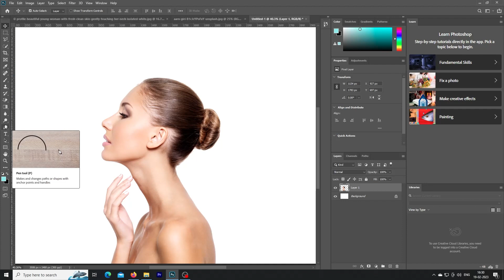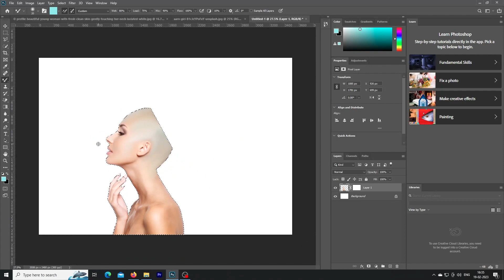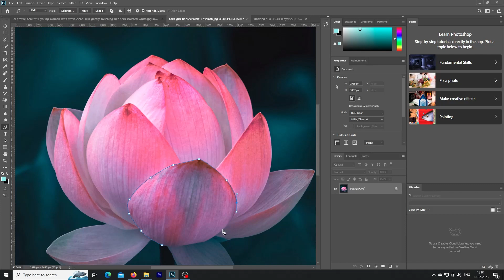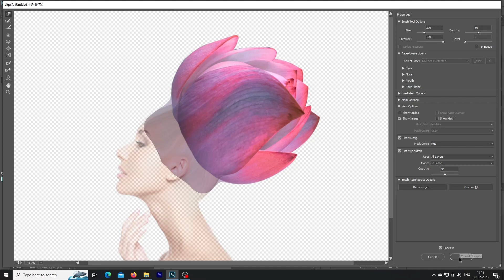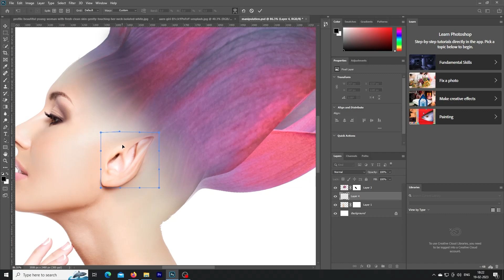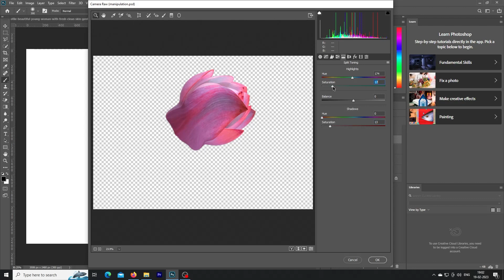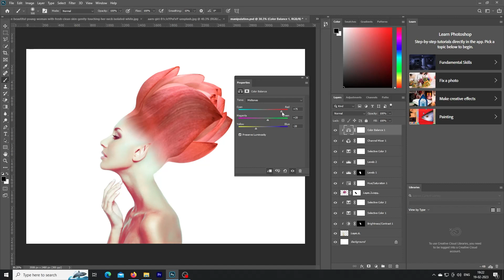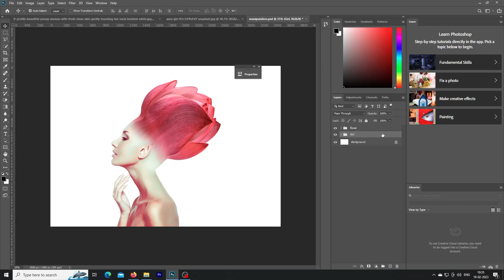Lotus Girl Manipulation in Photoshop!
In This Video How To Create Beautiful Lotus Girl in Adobe Photoshop,Where we'll be manipulation the face of the model and blend with a lotus flower.